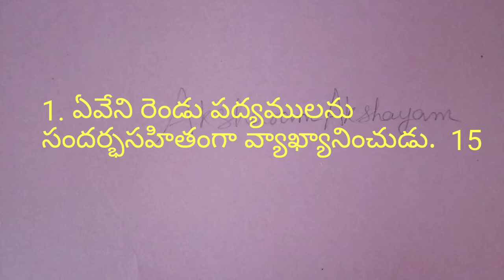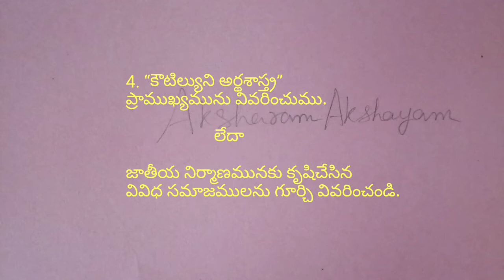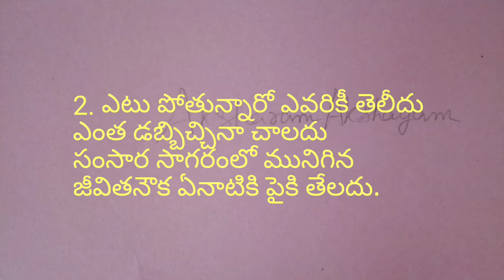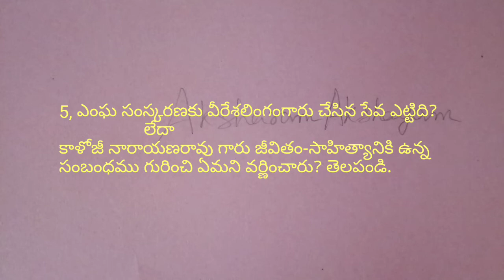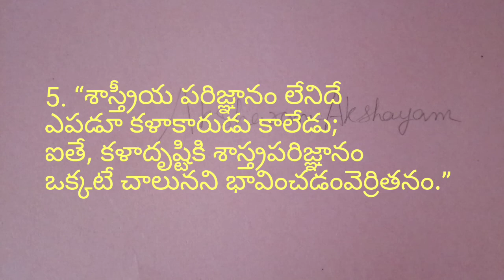Praveen Poorvardh/Previous questions/paper-3/Telugu/తెలుగు/February 2017/18/@aksharamakshayam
Play list